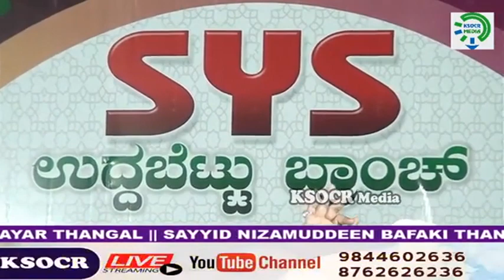MASUOOD SAQUAFI GOODALLUR Malayalam Speech SYS UDDABETTU BRANCH SUNNI MAHA SANGAMA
23 വർഷം ശരീരം തളർന്നിട്ടും മനസ്സ് തളരാതെ സ്വലാത്ത് മജ്ലിസുകളെ പ്രണയിച്ച അന്തു പൊയ്യത്തബയൽ